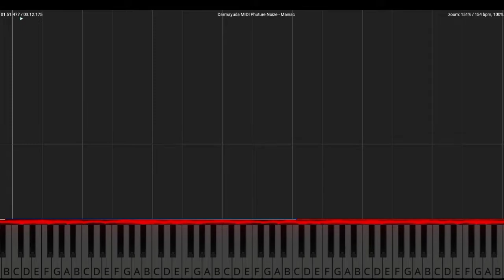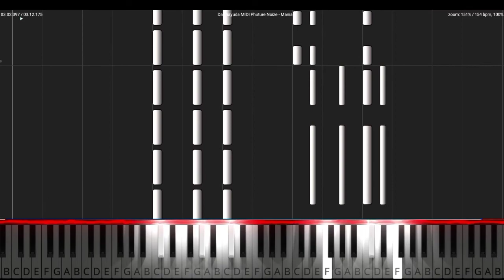Phuture Noize - Maniac (Darmayuda MIDI Piano)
Phuture Noize - Maniac

Release
Tittle : Maniac
Artist : Phuture Noize
Remixer : -
Bpm: 154Bpm
Genre : Hardstyle